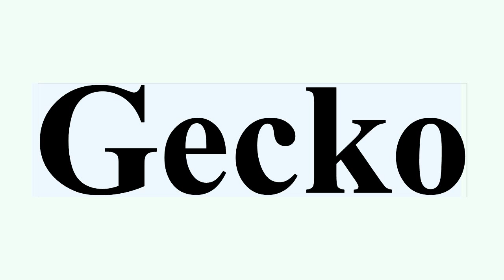Gecko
Gecko — свободный движок вывода веб-страниц браузеров Mozilla Firefox, Netscape и других.Старые названия — «Raptor» и «NGLayout».Главная концепция Gecko заключается в поддержке открытых стандартов Интернета, таких как HTML, CSS, W3C, DOM, XML 1.0 и JavaScript.Другая концепция — кроссплатформенность.